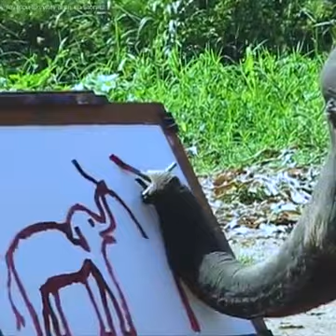Beautiful photo drawing by an elephant 😱😱😱